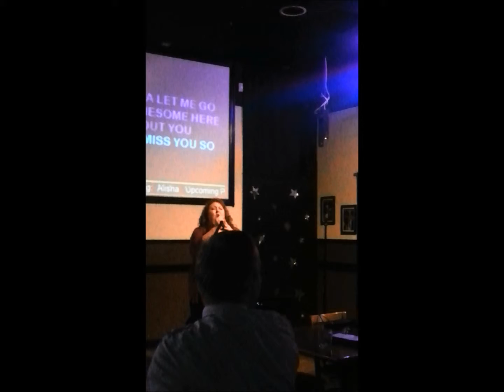Alisha Susan-Tedeschi-Hurt So Bad-AMAZING -Nov 1 2013 -At Planos First And Ten Sports Grill